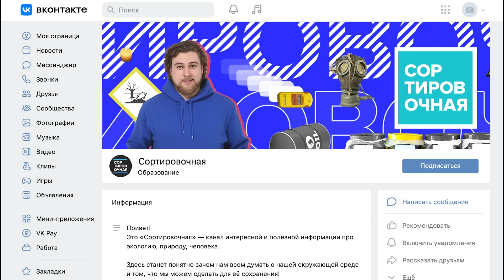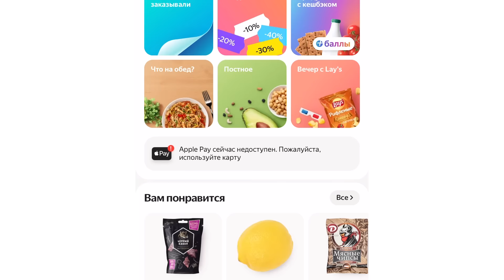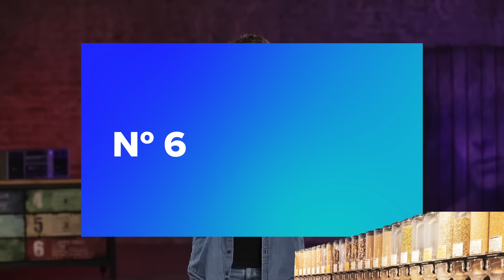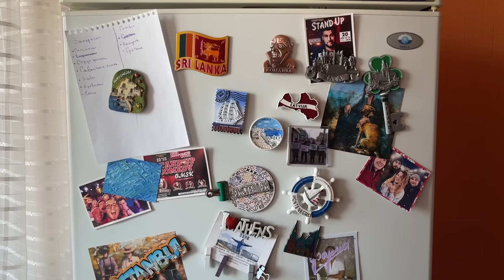Как экономить деньги и не терять в качестве жизни | советы от Сортировочной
Думаешь экономия это значит, что обязательно себя придется в чём-то урезать и качество жизни ухудшится? НЕТ! Мы собрали 25 советов, которые точно помогут и твоему кошельку, и планете, и оставят качество жизни неизменным.
Здесь первая часть советов. Вторую часть смотри на следующей неделе.